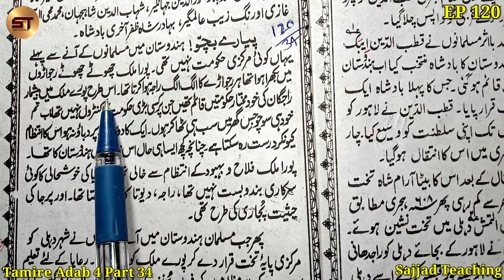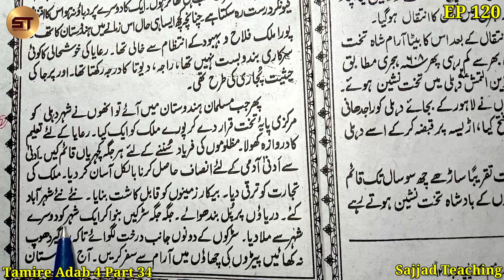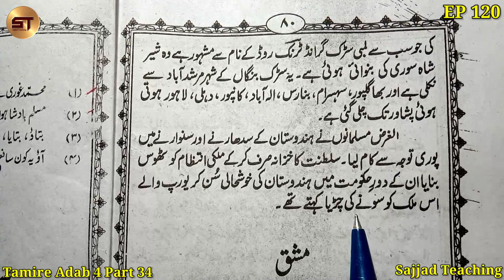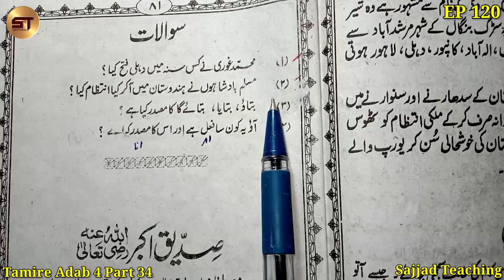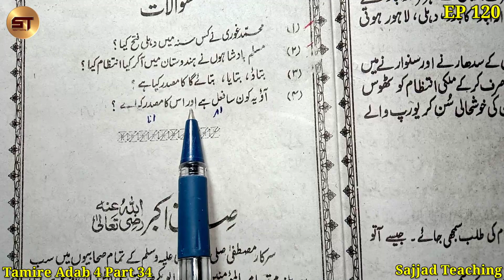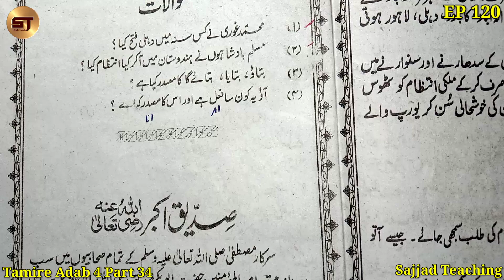Learn to read Urdu Part 120 | उर्दू पढ़ना सीखे | Shahane Hind Part 2 | Tamire Adab 4 Part 34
Learn to read Urdu Part 119 | उर्दू पढ़ना सीखे | Shahane Hind | Tamire Adab 4 Part 33

1. Tamire Adab Qaida 0
2. Tamire Adab Hissa 1
3. Tamire Adab Hissa 2
4. Tamire Adab Hissa 3
5. Tamire Adab Hissa 4
6. Tamire Adab Hissa 5